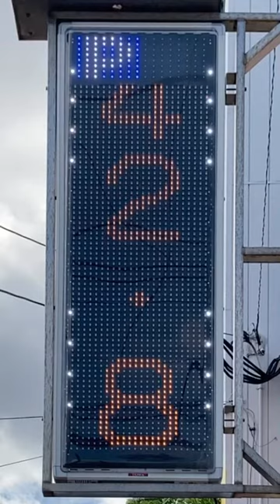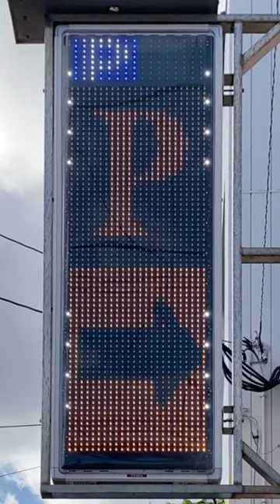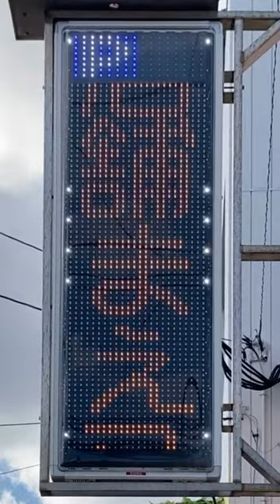広告用の電光掲示板 TBグループ GUNDEN製 NS-TM3117W (有)太陽不動産(〒841-0037 佐賀県鳥栖市本町１丁目９６２−２)